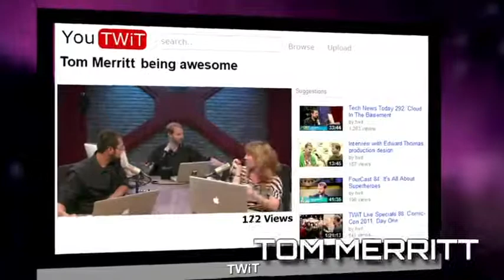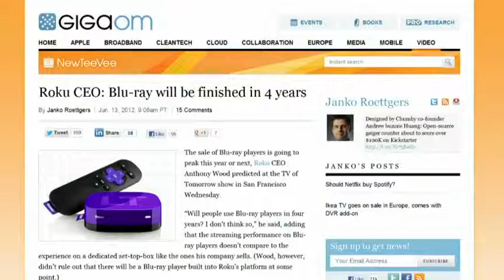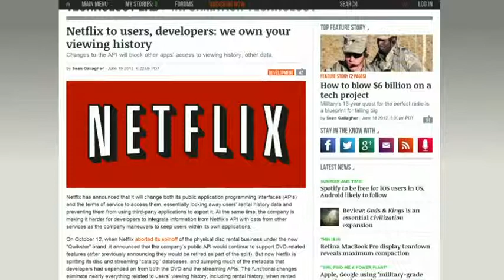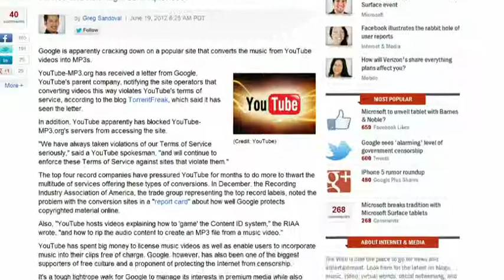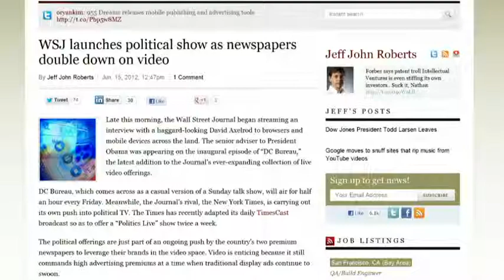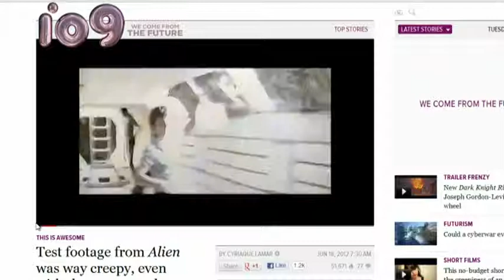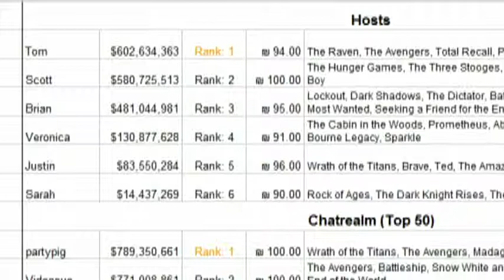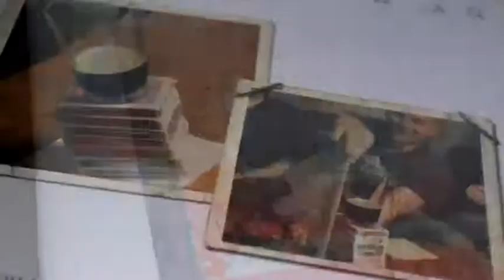Frame Rate 081 - The End of Blu-ray?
Brian Brushwood and Tom Merritt